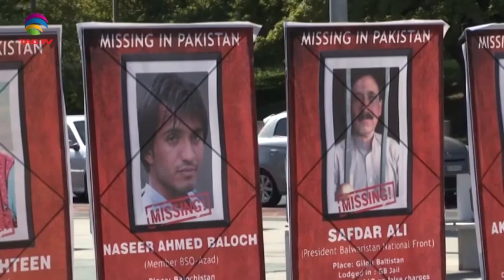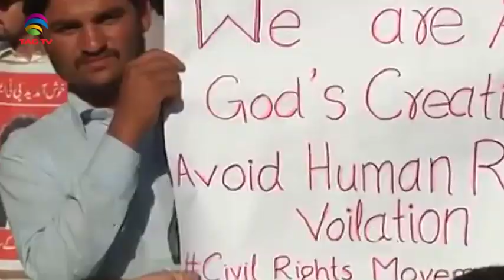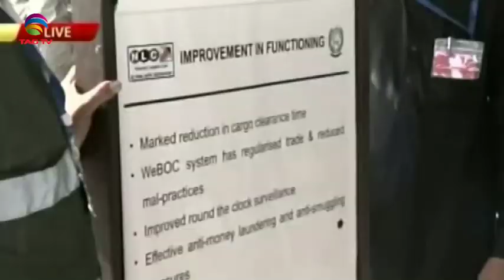South Asia Focus September 20, 2019 - South Asian Weekly News Show @TAG TV